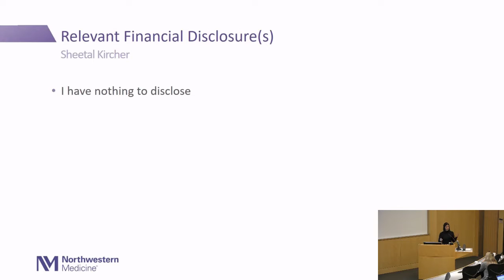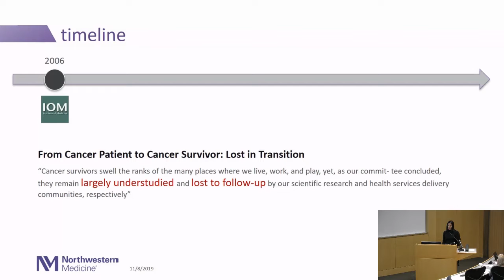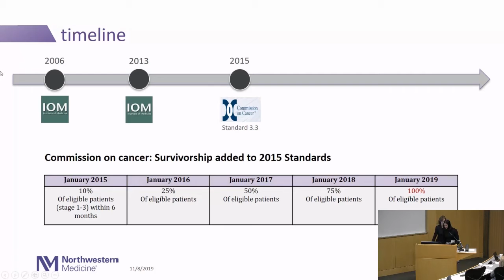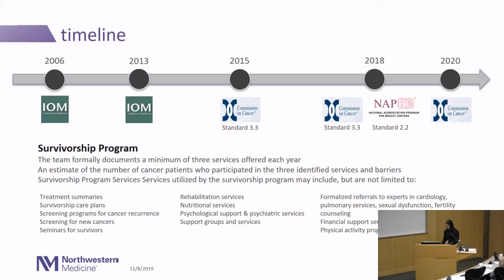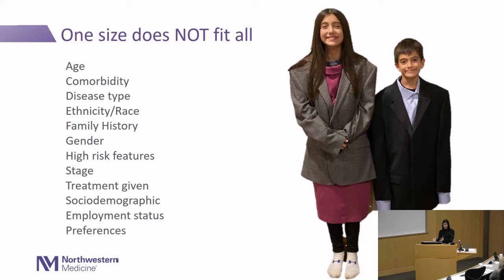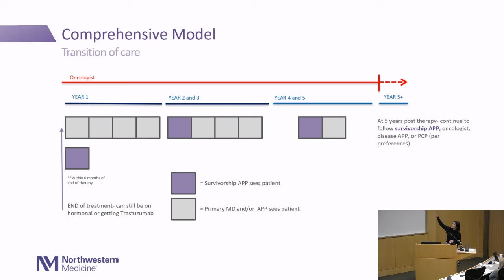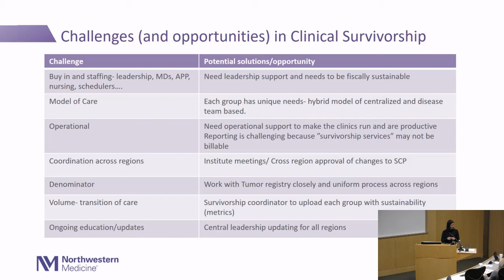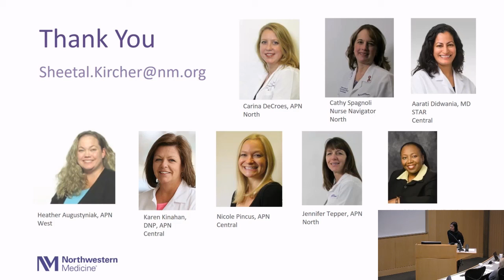Cancer Survivorship - Navigating the aftermath of a cancer diagnosis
Sheetal Kircher, MD
Lurie Cancer Center